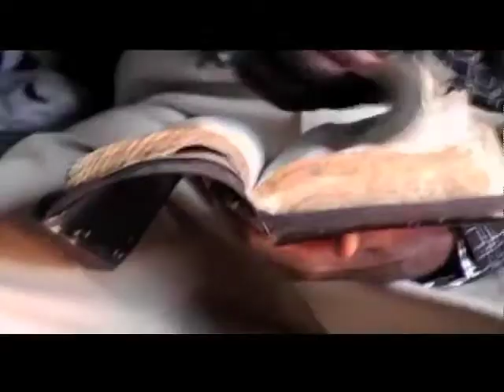The Church - The Hope of the World | Kay Warren